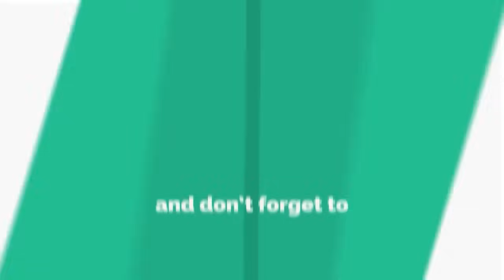ଗଛରୁ ଉଦ୍ଧାର ହେଲା ପ୍ରେମୀ ଯୁଗଳଙ୍କ ମୃତଦେହ || MAYURBHANJ NEWS